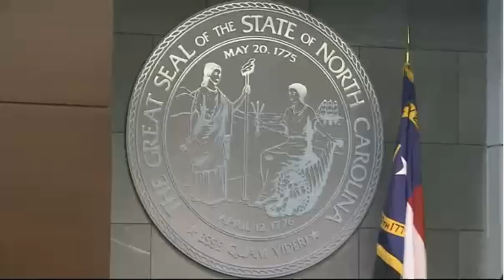Carlos Riley Trial Jury Instructions 08/12/15